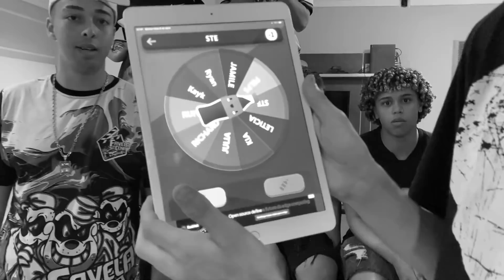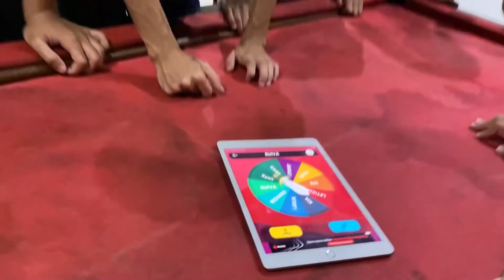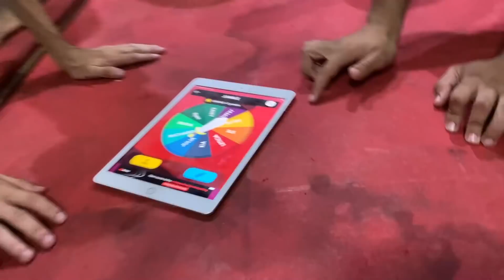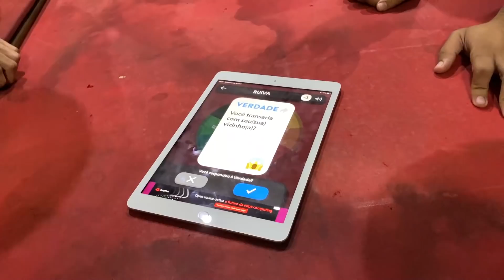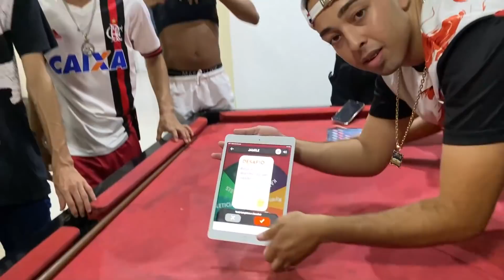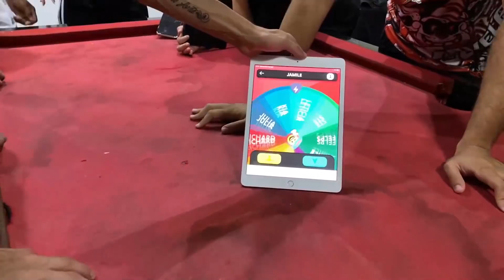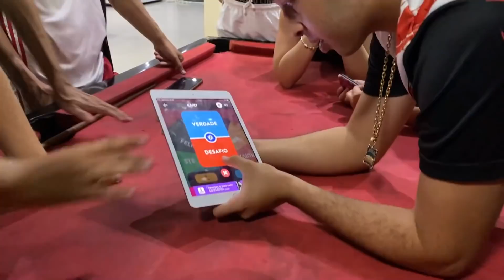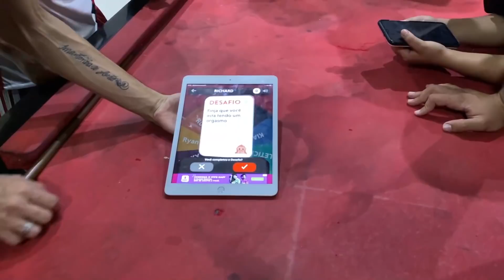ROLETA MISTERIOSA // BEIJARAM OS CARIOCAS !